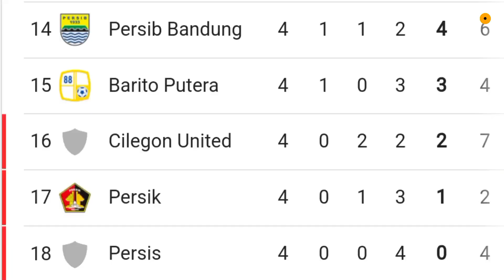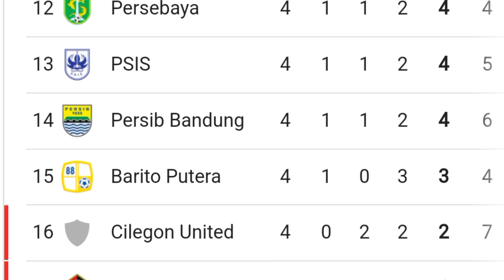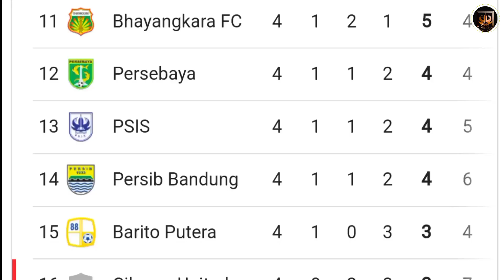PSIS VS PERSIK 🔵 SERGIO YAKIN RAIH 3 POINT 🔥 KONDISI CARLOS FORTES MEMBAIK 🔵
BERITA PSIS HARI INI

Selamat Datang di Channel Mahesa Jenar Berita Terbaru PSIS Semarang

TIME STAMP
00:00 - 00:11 Intro
Channel yang akan menyajikan informasi terbaru seputar PSIS Semarang. Semoga berita yang kami laporkan bisa memberikan manfaat dan menghibur Anda.

Jangan lupa nyalakan loncengnya agar tidak ketinggalan berita PSIS Semarang Terbaru. Silahkan berkomentar dengan BIJAK

Endorsement / etc :
"Jayalah Sepak Bola Indonesia"
Yoh Iso Yoh !!!
Sumber : psis official, videodotcom, Tribunnews, pikiran rakyat, jatengsuara, suaramerdeka

untuk "penggunaan yang adil" untuk tujuan seperti kritik, komentar, pelaporan berita, pengajaran,
beasiswa, pendidikan dan penelitian. Penggunaan wajar adalah penggunaan yang diizinkan

use" for purposes such as criticism, comment, newsreporting, teaching, scholarship, education